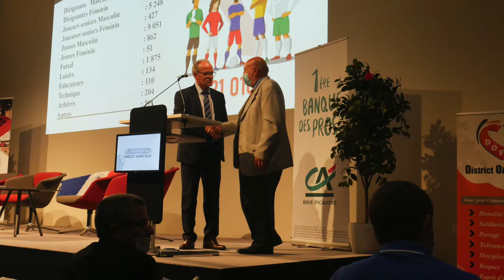Retour sur notre Assemblée Générale du 09 Octobre 2021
District Oise Football